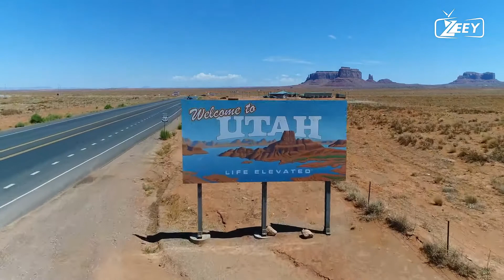TOP 10 UTAH PLACES EXPLORED IN TEN MINUTES - HD | TRAVEL